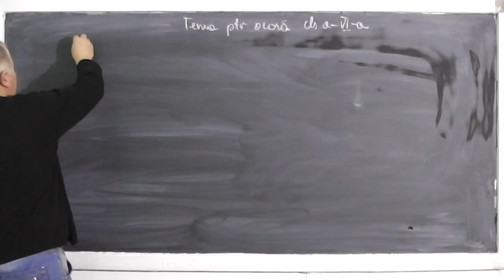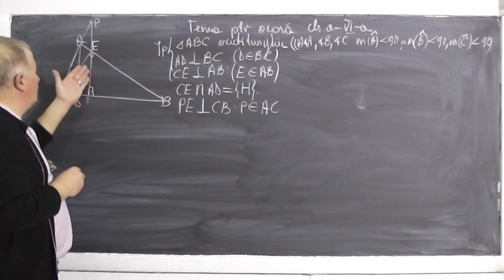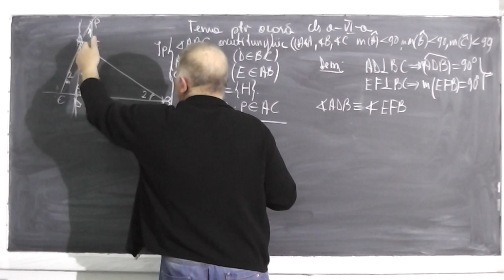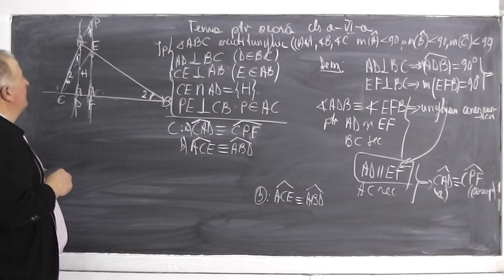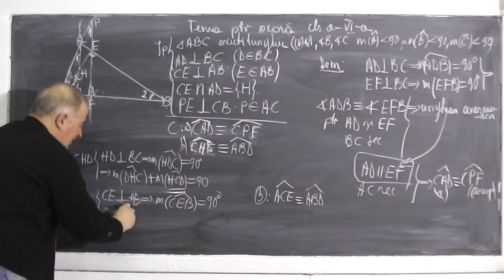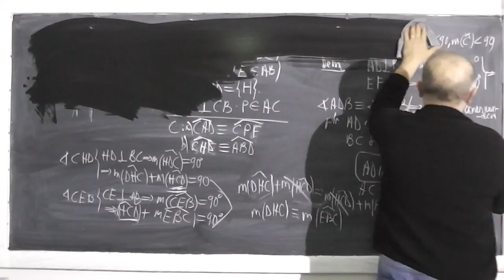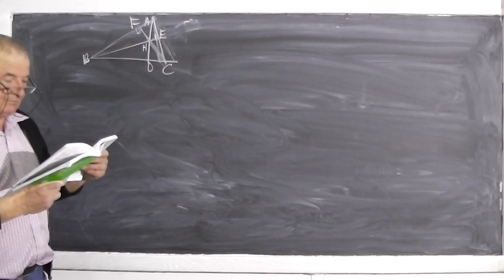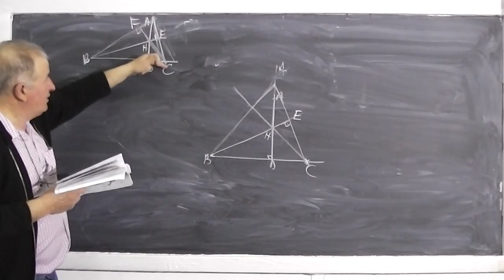Lectia 424 - Triunghiul - Probleme de geometrie plana - Tema la matematica - Clasa 6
- In aceasta lectie de matematica rezolvam tema la geometrie plana la clasa a VI-a. Subiecte abordate: triunghiuri dreptunghice, ascutitunghice, linii importante intr-un triunghi (inaltime, mediana, mediatoare, bisectoare), perpendicularitate, congruenta, drepte paralele. Daca lectia va este utila, as aprecia un Share sau Like